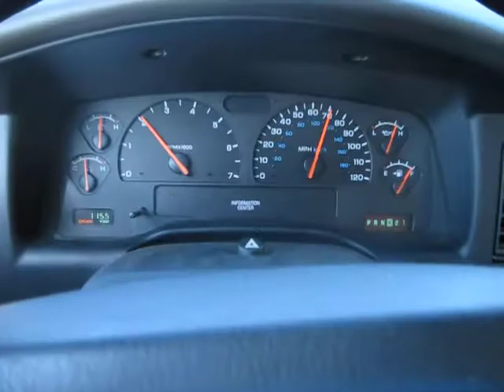What song and Artist is this Playing on the Radio Delivering Sold Honda Motorcycles Trail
What song and Artist is this Playing on the Radio? Delivering Sold Honda Motorcycles

Honda Trail CT-110 CT 110 Motorcycle Dakota Quadcab QC 4x4 4.7L AWD 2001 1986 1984